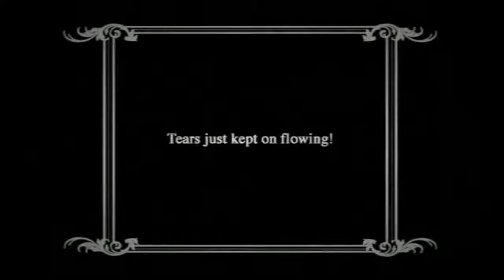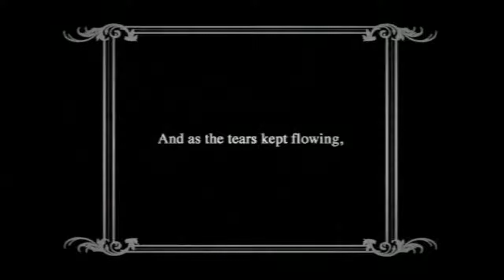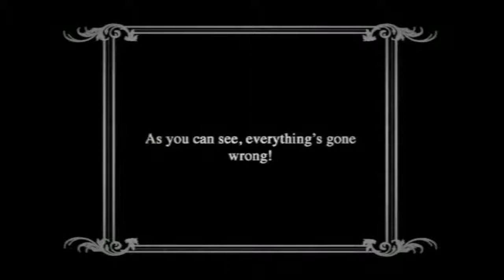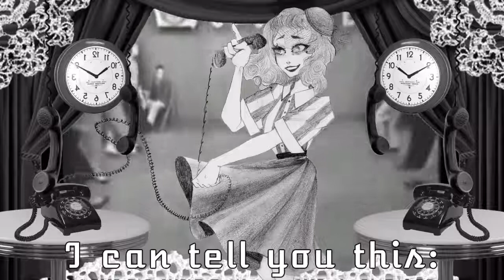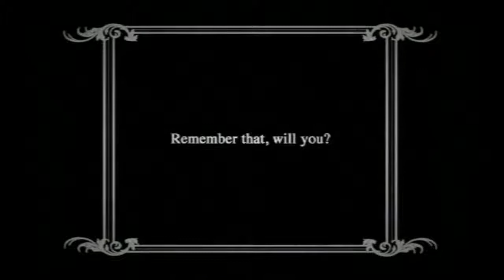Rotary Dial - Vostfr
Traduction de Rotary Dial en Français.